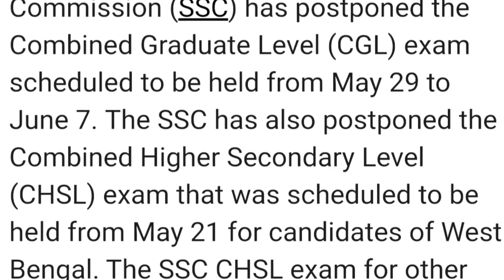SSC CGL CHSL 2021 POSTPONED|Constable (GD) in CAPFs NIA SSF and Rifleman (GD) in Assam Rifles Exams